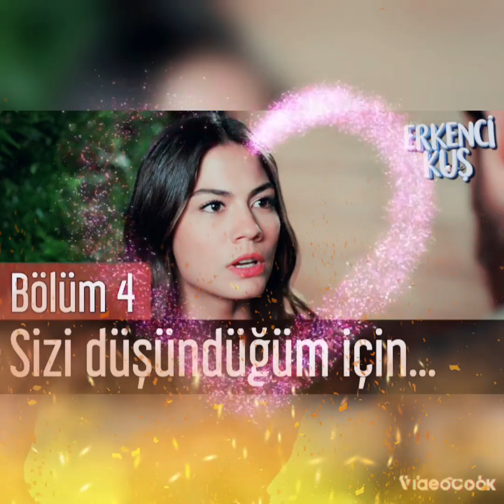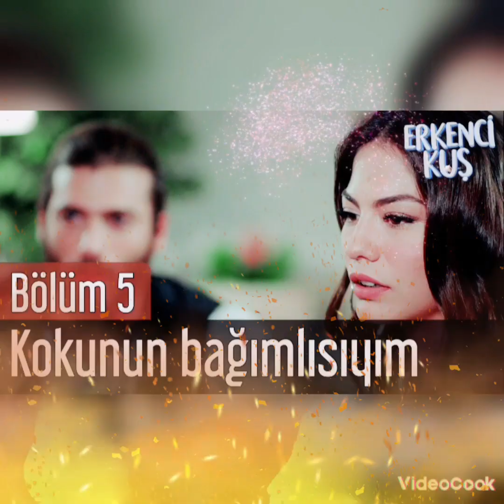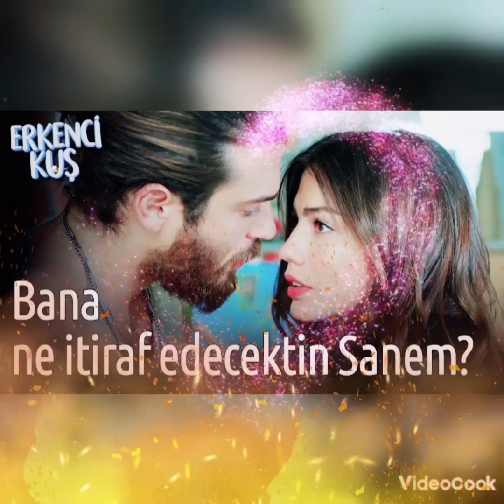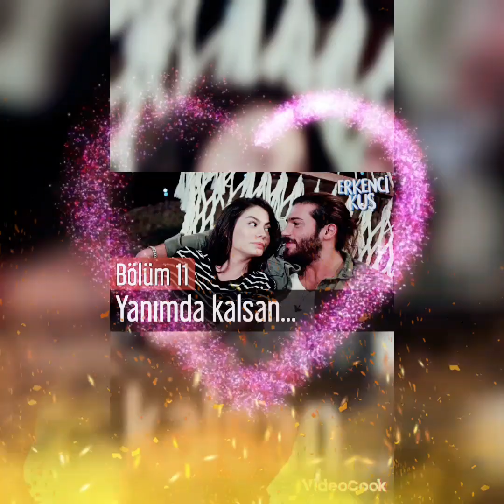Sanem Aydin -Daydreamer 💟💟💟💟💟💟💟💟💟💕💕💕💕💕💋💋💋💋💋💋💋💋💋💋💋💋💋